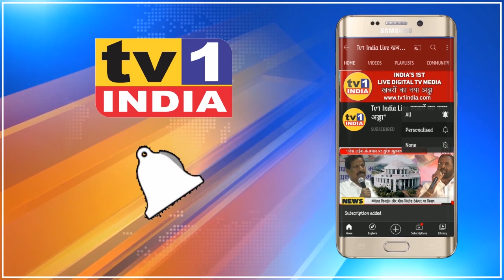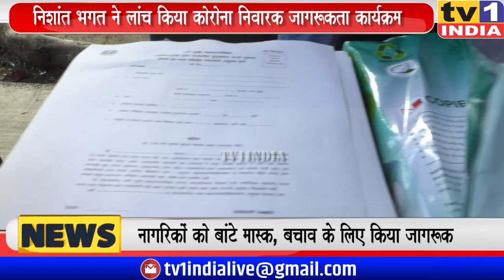BJP युवानेता Nishant Bhagat ने लांच किया Corona निवारक जागरूकता कार्यक्रम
बीजेपी युवानेता निशांत भगत ने आज सानपाड़ा के प्रभाग 78 में कोरोना की तीसरी लहर से बचाव के लिए जागरूकता और सहायता कार्यक्रम लांच किया. वरिष्ठ नेता दशरथ भगत के मार्गदर्शन में फ्री मास्क बांटकर इस जागरूकता कार्यक्रम की शुरूआत की गयी. इस अवसर पर वैक्सिनेशन और सेनेटाईजेशन कराने के लिए नागरिकों को खास तौर पर प्रेरित किया गया. युवानेता निशांत भगत ने यहां महानगर पालिका द्वारा चलाई जा रही उस आर्थिक योजना की भी जानकारी दी जो कोरोना महामारी के कारण जान गंवाने वाले बेसहारा परिवारों के लिए प्रारंभ की गयी है. उन्होंने पीड़ित परिवारों से इसका लाभ उठाने का भी आव्हान किया..